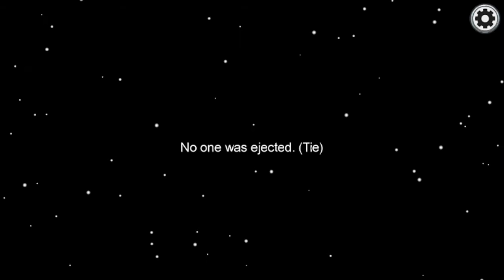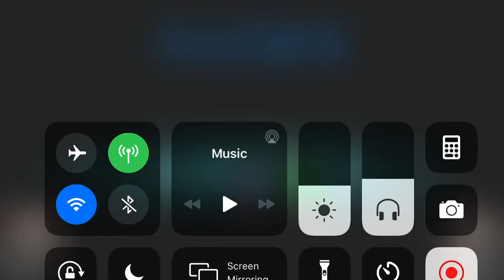Howd he know (Among Us my luckiest game)